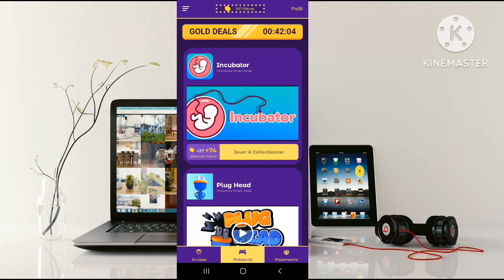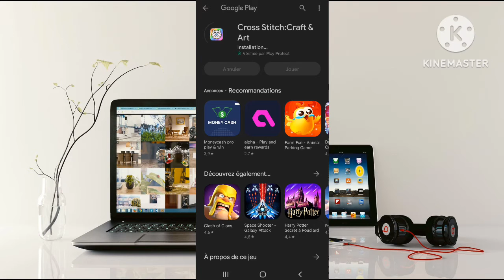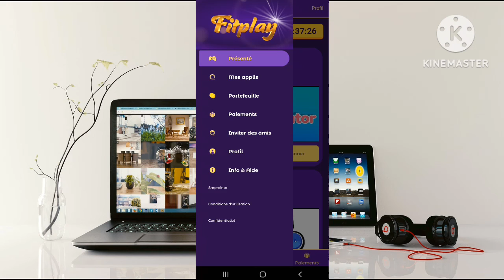aplikasyon sa peye'm pou jwe jwèt